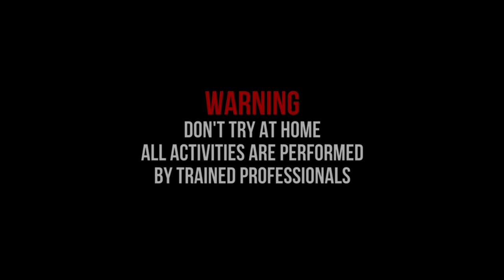SERU!!!… NYUMET MERCON DAN SEMUA PETASAN DI WAJAN SPESIAL RAMADAN 2024